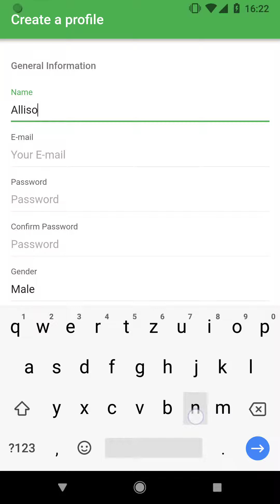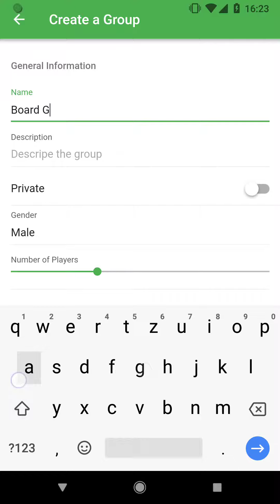Board Games Community App Demo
A functional mockup for a Board Games Community Mobile App based on Framework7 and Cordova / Phonegap I made for a friend's student project.